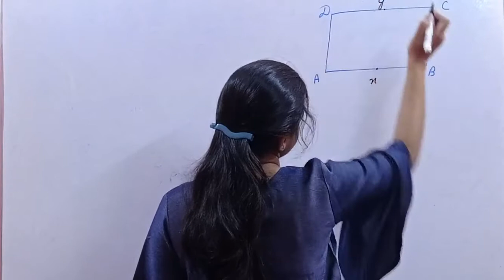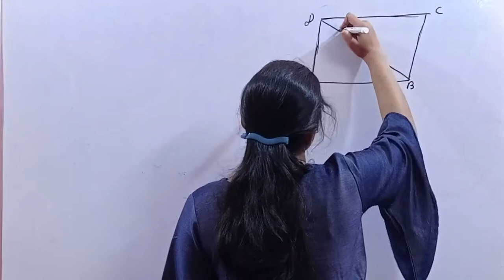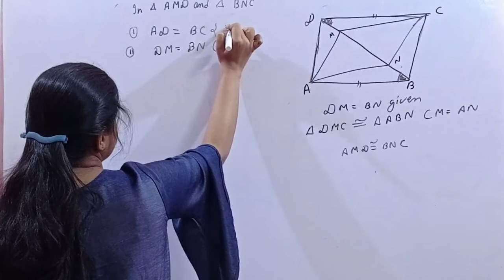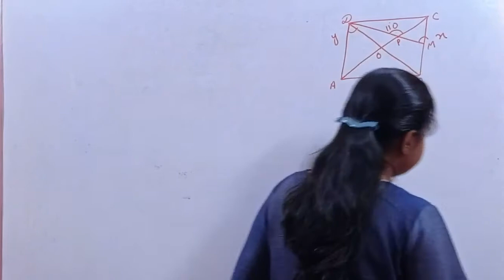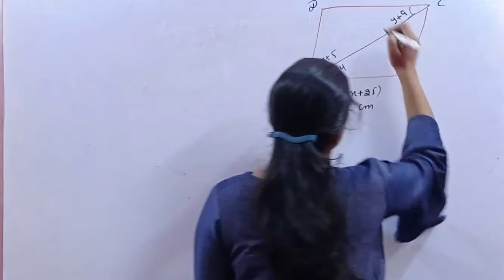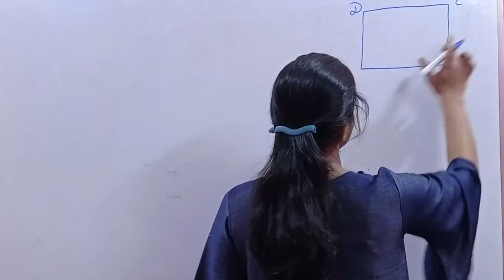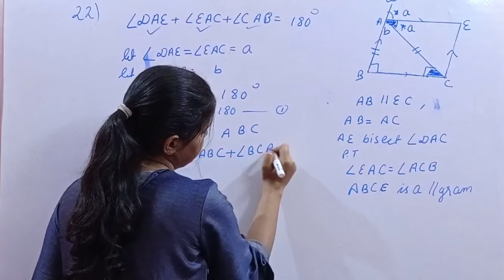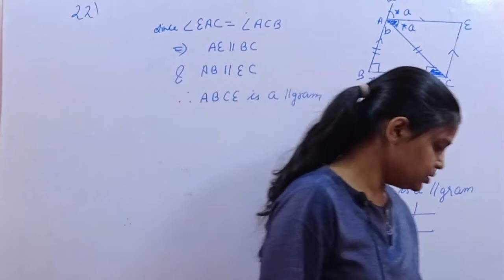Quadrilaterals | ICSE | Class 8 | Selina Concise Mathematics chapter 17 | Full step by step Guide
ICSE Mathematics special types of quadrilaterals, Understanding quadrilaterals class 8 ICSE,
properties of parallelogram, properties of rhombus , properties of square , properties of trapezium, properties of parallelogram diagonal.
class 8 Mathematics Selina Concise solution step by step.
Class 8 ICSE full guide.
Chapter 17 Selina Concise Mathematics Class 8 each and every sum.
Full concept class 8 ICSE.

ICSE class 8 quadrilateral, full concept of quadrilateral

In this video full concept of Quadrilateral has been discussed . Properties of Parallelogram, Rhombus , Rectangle ,Square , Trapezium has been discussed in full detail. Proof for the properties has been discussed in a very simple manner. All concepts are discussed in full detail
 Please access the full playlist to get whole Knowledge.

In the upcoming videos sums for class 8 has been discussed from Selina concise Mathematics.